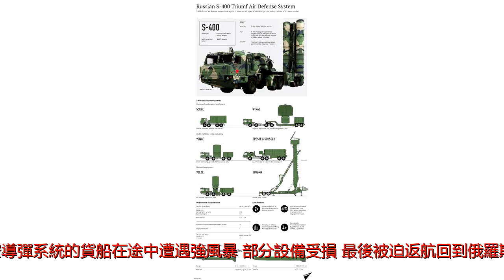俄對華交付S400防空導彈途中遇風暴受損返回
俄羅斯發射防空導彈（AP圖片）俄羅斯向中國交付S-400防空導彈系統的貨船在途中遭遇強風暴，部分設備受損，最後被迫返航回到俄羅斯。俄羅斯同印度的採購S-400談判破裂。據俄羅斯RBK電視台在1月20日報道，俄羅斯聯邦軍事技術合作局發言人沃羅比約娃在19日對外透露，俄羅斯已經開始向中國交付S-400防空導彈系統，但向中國運送這批S-400防空導彈系統時，貨船遭遇了意外，被迫返航撤回俄羅斯。沃羅比約娃透露說：&ldquo;在履行向中國出口S-400導彈系統合同框架下，12月底一艘貨船運載輔助性設備駛離烏斯奇-盧加港，但在通過英吉利海峽時遭遇強風暴，船上運載的防空導彈系統部分設備受損。&rdquo;俄羅斯衛星通訊社1月20日對外報道說，俄方目前正在對防空導彈系統設備受損情況進行評估。在評估結束之後，未受損的設備仍將由該船運往中國，因受損不足的設備隨後再補發。俄羅斯技術集團總經理切梅佐夫在去年12月曾對媒體透露稱，計劃&ldquo;於近期&rdquo;向中國發運S-400防空導彈系統。但現在看來，交付工作並不順利。另據報道，被認為是藉著中國多年求購俄羅斯的S-400防空導彈系統的廣告效應，俄羅斯也一直在向印度、土耳其等國積極推銷S-400。但近日有消息傳出，俄印間就此問題的談判破裂。據美國&ldquo;防務新聞&rdquo;雜誌1月24日引述印度國防部高級官員消息報道，由於雙方在價格、訓練、技術轉讓等方面的立場相差太遠，印俄S-400導彈交易相關談判未能達成協議。據印度官員透露，俄羅斯出售5套S-400系統要出高價55億美元，而在2015年12月，印俄簽署一項協議時，印度國防部採購委員會批准的購買5套S-400系統的價格為45億美元。價格暴漲10億，令印方無法接受。此外，俄方還列出了非常高昂的訓練費用，並拒絕關於三種導彈的任何技術轉讓，俄方還拒絕提供零件和服務打包等等，都導致印俄間談判破裂。不過，俄羅斯方面對S-400的銷售仍然信心滿滿。正在越南訪問的俄羅斯國防部長紹伊古在1月23日同越南軍方討論向越南提供先進武器的問題時透露說：&ldquo;包括中東和東南亞的很多國家都有購買S-400防空導彈系統的意向&rdquo;。